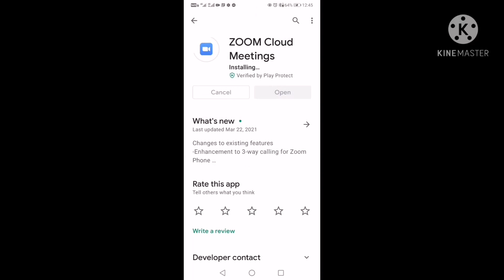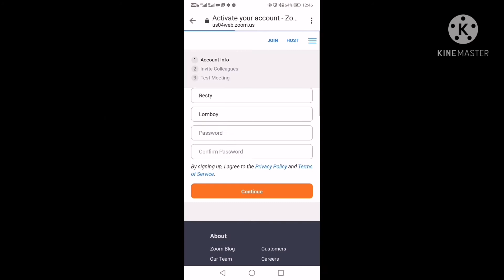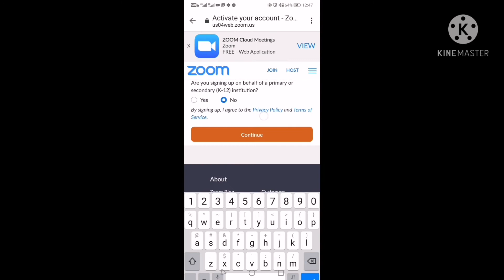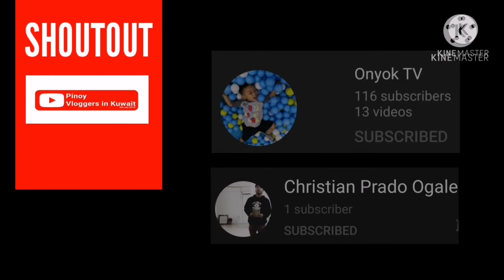Vlog 222 - Paanong Gumawa ng Account sa Zoom I Zoom Tutorial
Creating an account sa Zoom ay as easy as 123...  Watch and learn!